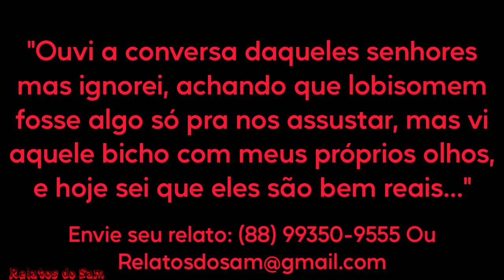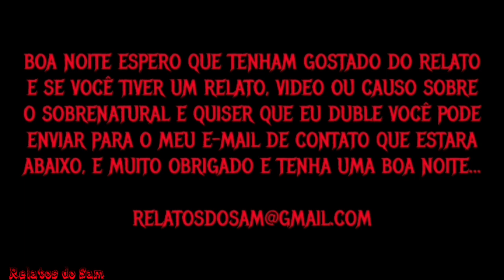O Vigilante Noturno e o Lobisomem (Remake)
Pesquisas Relacionadas
Terror
Relato
Medo
Assombração
Lobisomem
Sobral
Demônio
Et
Alien
Sobrenatural